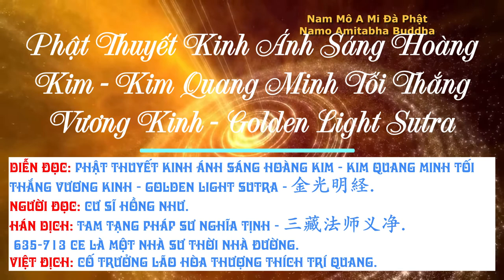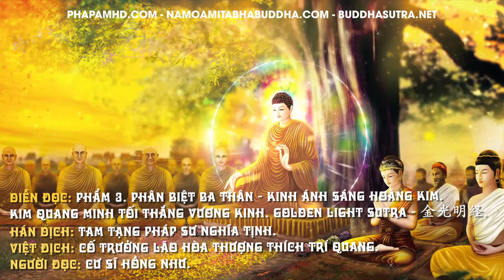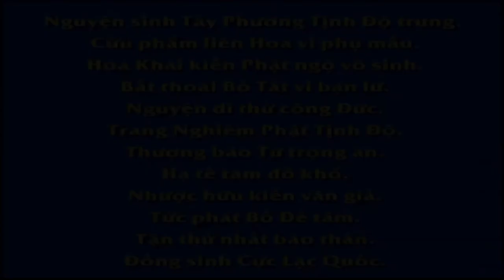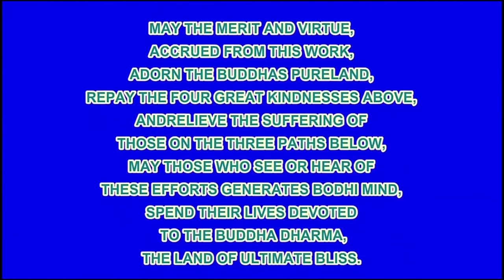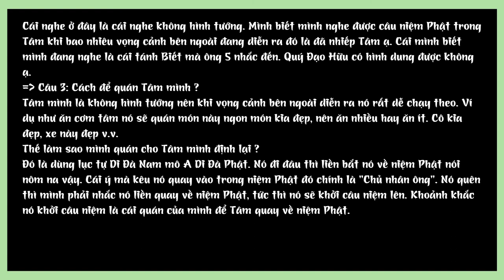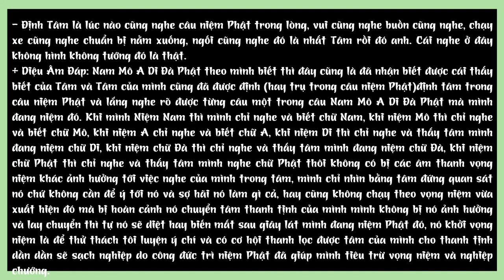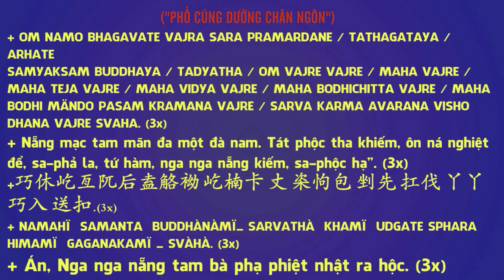Phẩm 3. Phân Biệt Ba Thân - Kinh Ánh Sáng Hoàng Kim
Diễn đọc: Phẩm 3. Phân Biệt Ba Thân - Kinh Ánh Sáng Hoàng Kim - Phật Thuyết Kinh Ánh Sáng Hoàng Kim - Kim Quang Minh Tối Thắng Vương Kinh - Golden Light Sutra -  金光明経.
Hán Dịch: Tam Tạng Pháp sư Nghĩa Tịnh , 三藏法师义净
635-713 CE là một nhà sư thời nhà Đường.
Việt Dịch: Trưởng lão Hòa thượng Thích Trí Quang.

Link file mp3 và pdf Danh hiệu 410 Vị Phật và Bồ Tát theo thứ tự chữ cái vần A-X thường gặp và kinh Hồng Danh Sám Hối 88 Vị Phật, Sám Hối 35 vị Phật, Kinh Pháp Hoa, kinh Chánh Pháp Đại Tập Hội Sanghata, Kinh Ánh Sáng Hoàng Kim, Kinh Vô Lượng Thọ, Kinh Địa Tạng,...

- PriceShopAsia.Com - Chatluongtot.net